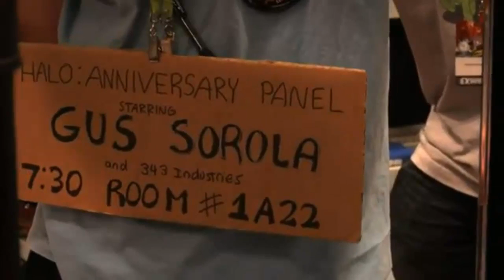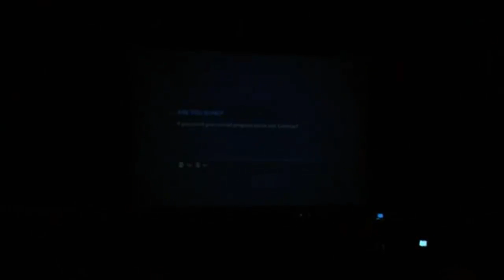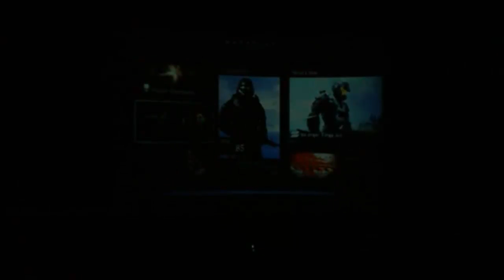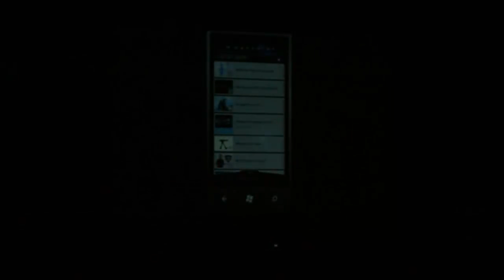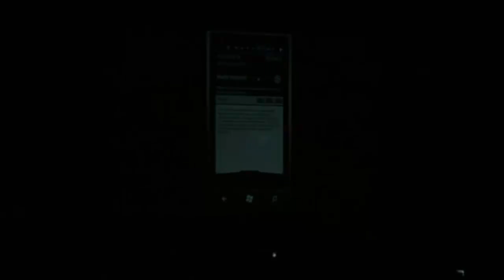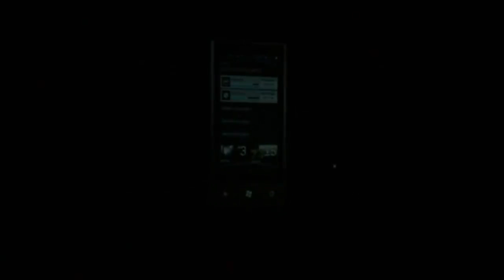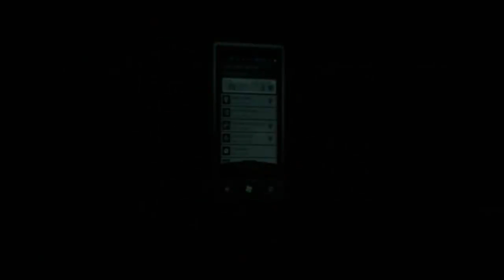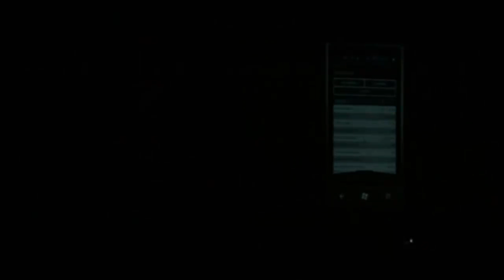343 Industries-Halo Anniersary Panel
This is a video that may be very dark, but it talks abut Halo Anniversary and the newer Halo Waypoint updates.  This is a video from the New York Comic Con in 2011.